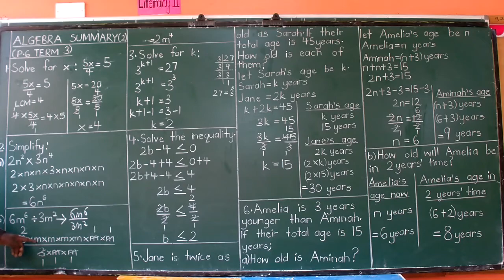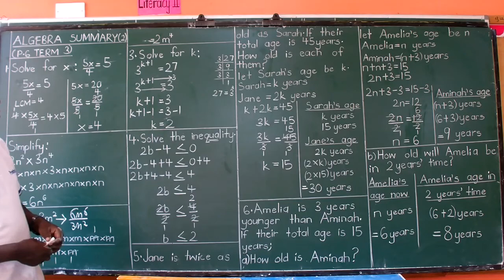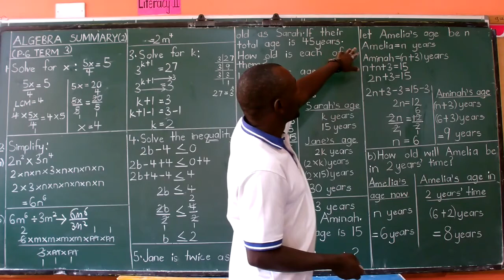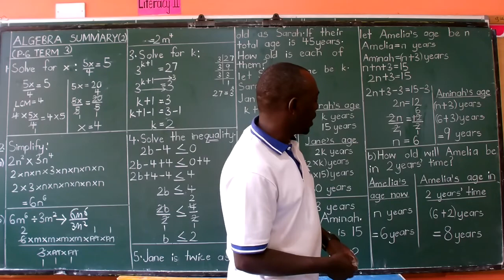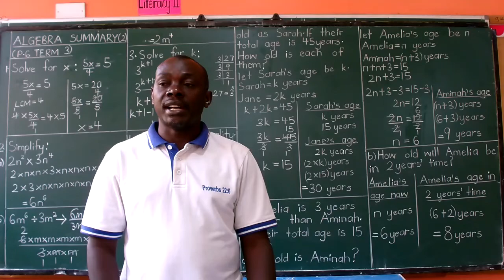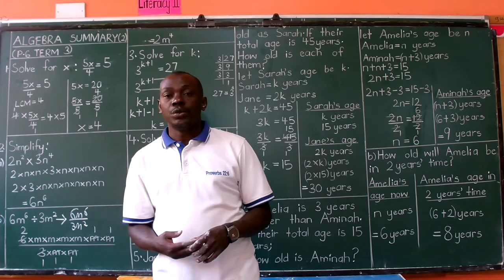MATHS P 6 TERM 3 TOPIC ALGEBRA SUMMARY